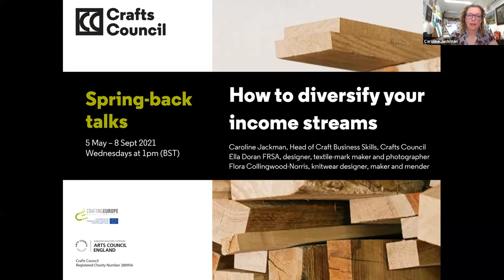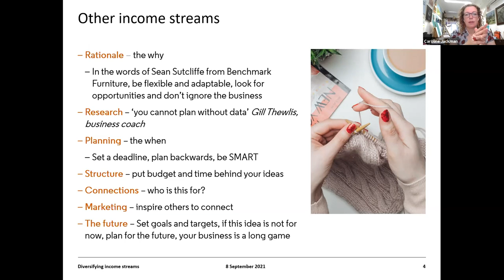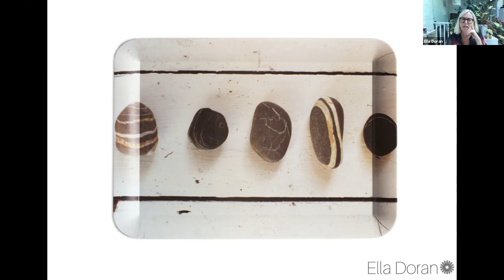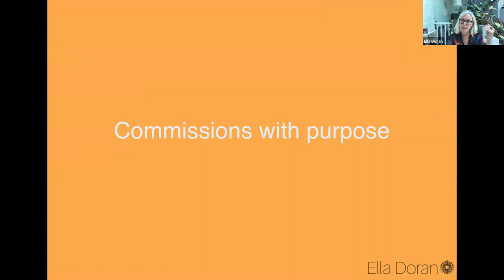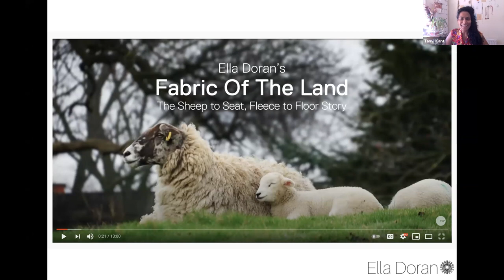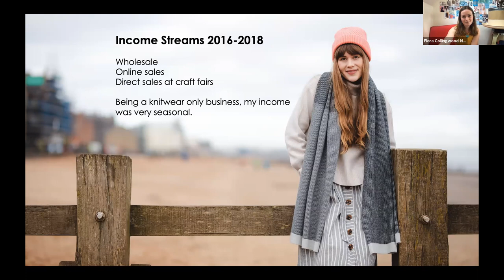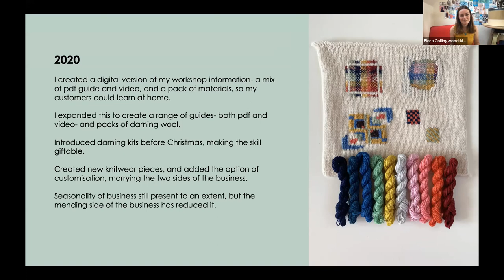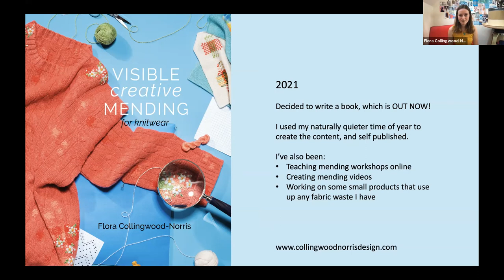Spring-back talks: How to diversify income streams for your craft business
Sourcing multiple income streams is a good idea for any business and in a post-COVID world, this is more important than ever. In this webinar - chaired by Crafts Council's Head of Business Skills Caroline Jackman - we hear from makers who have found new and effective income streams.

Guest speakers include textile mark-maker and photographer Ella Doran FRSA and knitwear designer, maker, and mender Flora Collingwood. Together they discuss the benefits of concise communication, data-informed decision making and smart budgeting to generate additional cash flow for their business.

This presentation was part of the Spring-back talks programme. A series of ten free lunchtime talks held on Zoom, offering essential marketing advice for makers who want to prepare their business for digital and physical opportunities in 2021 and beyond.

This talk series is part of Crafting Europe - a project funded by Creative Europe.

Take the Maker Needs Survey!
Don't forget to tell the Crafts Council what your craft business needs in 2022. Share your feedback and you could win an expert advice session or £50 voucher to spend on art supplies.